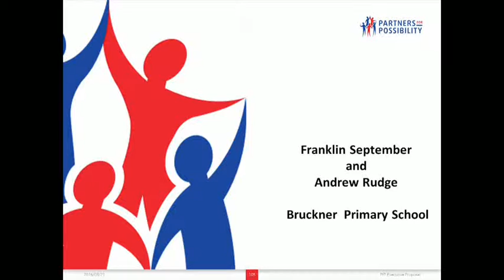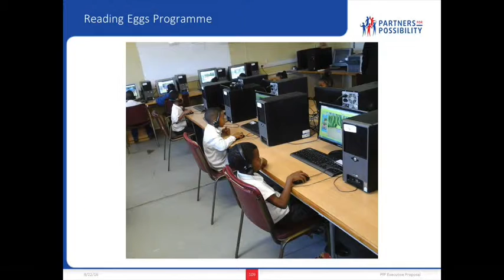Winelands LC4 Celebration Event - Andrew Rudge (Bruckner Primary School)